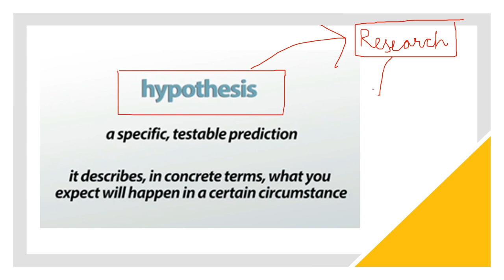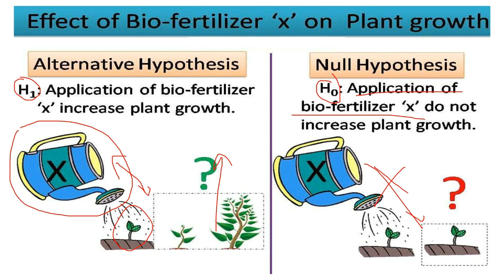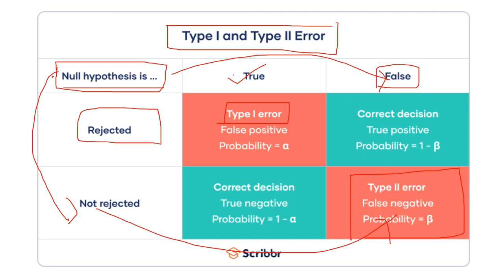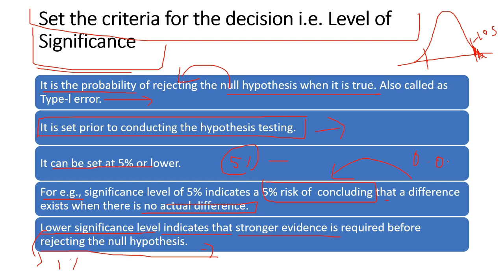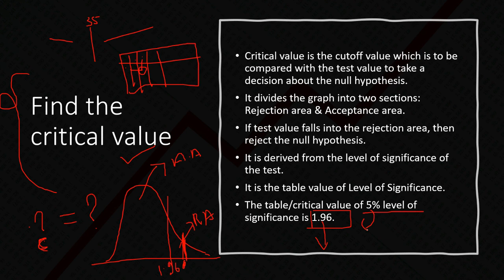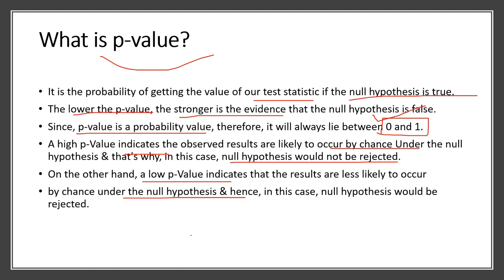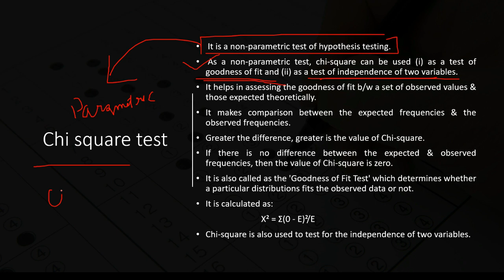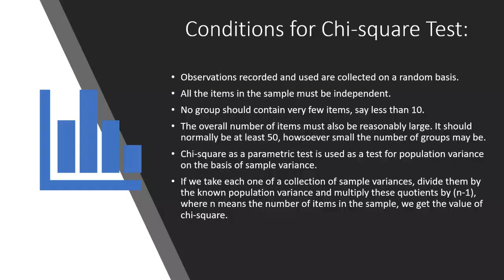LEVEL OF SIGNIFICANCE & CHI SQUARE TEST | ENGINEERING MATHS | GATE GEOMATICS ENGINEERING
Playlists link that You should know about, If you are a Geomatics Engineer-